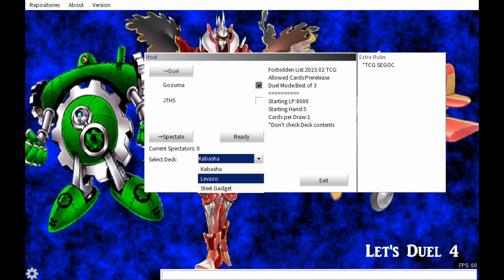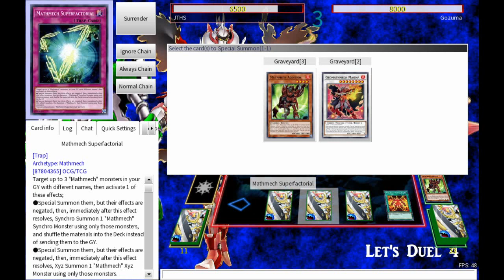Lets Duel 4 Episode 1: Levazo